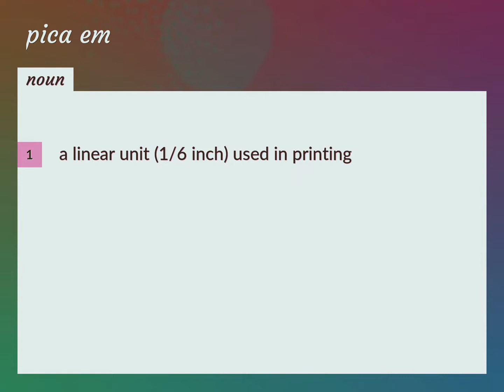Pica em | meaning of Pica em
What is PICA EM meaning?